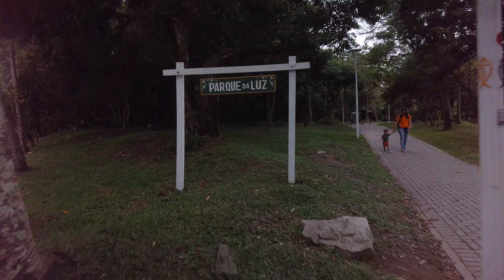Visitamos o bairro mais CHARMOSO de Floripa | SANTO ANTÔNIO DE LISBOA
Último dia de Floripa e conhecemos alguns lugares bem turísticos e importantes pra história da Ilha de Santa Catarina!

Somos André e Rachel, um casal que ama viajar e registrar nossas experiências pra que elas sejam sempre compartilhadas e lembradas.

Aqui no nosso canal a gente faz VLOGs de viagens com nossa rotina enquanto viajamos, além de dicas de lugares, passeios e outros conteúdos para mostrar que viajar não precisa ser caro e pode te proporcionar experiências incríveis.

Se você gosta de viajar, acompanhe a gente!

LINKS